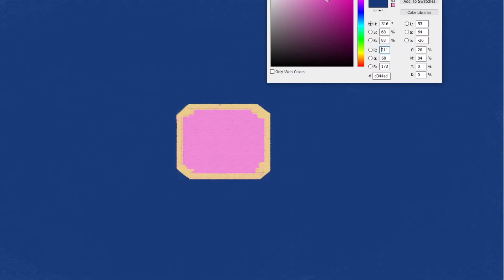how to draw Nyan Cat | Art Therapy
Nyan Cat is the name of a YouTube video uploaded in April 2011, which became an internet meme. The video merged a Japanese pop song with an animated cartoon cat with a Pop-Tart for a torso flying through space and leaving a rainbow trail behind. The video ranked at number 5 on the list of most viewed YouTube videos in 2011